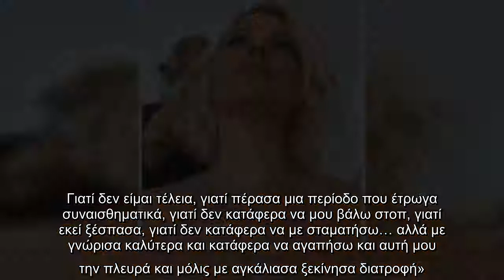Αντελίνα Βαρθακούρη: Η μεγάλη αλλαγή στην εμφάνισή της – Έκοψε τα μαλλιά της κοντά!